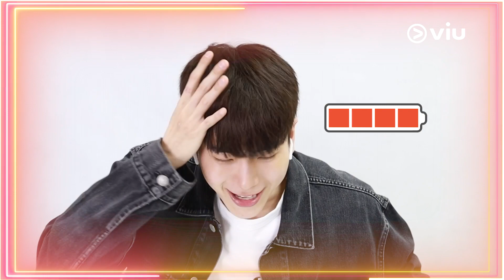WANNABE EP1： 泰男神Nonkul演Rapper好唱得 與趙善恆考慮拍港版《John Wick》｜Viu1 人物專訪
泰國男神Nonkul自從拍完趙善恆執導嘅港片《一秒拳王》之後，兩個做咗跨國老友！雖然因為疫情冇見一排，不過呢日佢哋一齊接受viu1訪問，依然好傾到停唔到口！梗係啦，Nonkul喺黃viu播緊嘅Viu Original 原創新劇《WANNABE》揹飛演Rapper，同身為樂隊ToNick主音嘅恆仔除咗電影，仲有音樂可以傾！佢哋第一次合作就打晒交，今次斯文啲啦玩吓唱歌仔！Nonkul教恆仔Rap新劇主題主，恆仔就教返佢唱ToNick新歌《玩物喪偶》！而且佢哋仲交流各自鍾意嘅導演同電影類型，而且大家對對動作片情有獨鍾，恆仔仲話自己有認真考慮過要拍港版《John Wick》，如果成事就正喇！